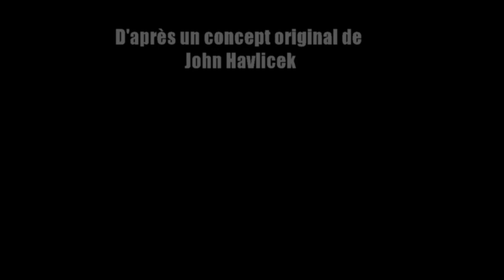Test du vol des deltas Kap 3.4 et 4.7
Vidéos et tutos sur  la création et le vol de cerfs-volants et leurs utilisations techniques, artistiques et ludiques.
Test des modèles UL 3.4 et Big 4.7 pour la photographie aérienne, inspirés par le prototype mis au point par John Havlicek (Autriche).